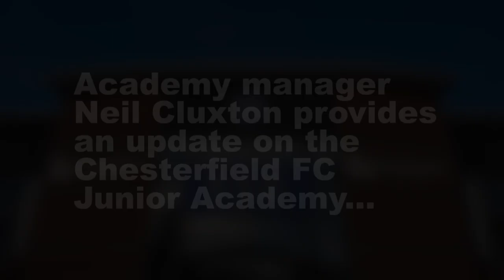Chesterfield FC Junior Academy Update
Academy manager Neil Cluxton provides an update on the Chesterfield FC Junior Academy.